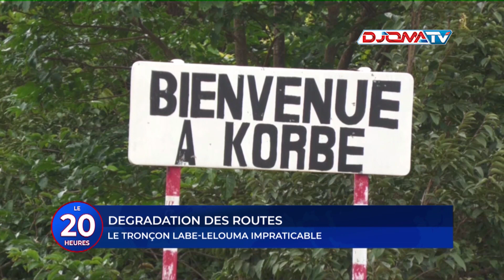🔴DEGRADATION DES ROUTES: Le tronçon Labé-Lélouma impraticable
📺 Le Journal de 20h le20h du 30 Aout 2023